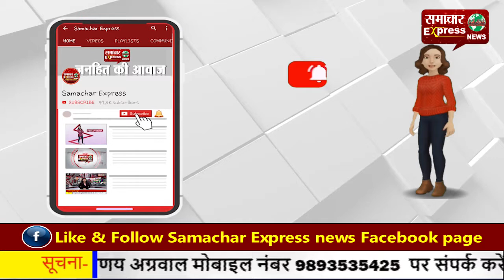बड़ा फैसला, कश्मीर और लद्दाख में कोई भी भारतीय खरीद सकेगा जमीन